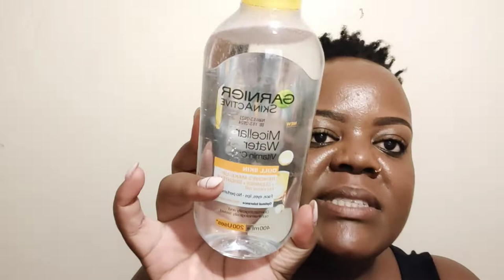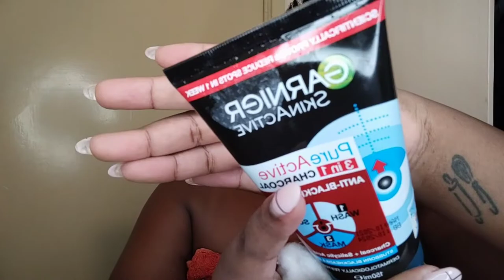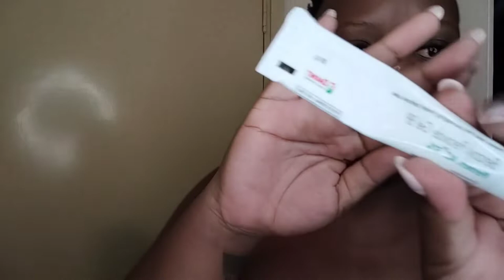VLOG: getting a Ring light, night skin care routine, favorite body lotion and more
Hi Fam,

Thanks for clicking. Enjoy